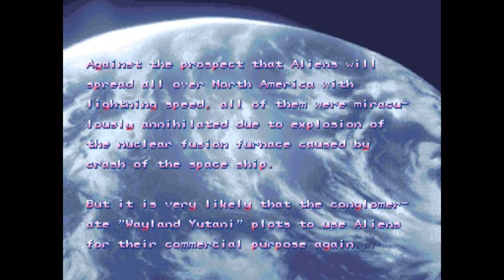Let's Play Alien Vs Predator (Arcade) (With commentary)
LV426 week continues with Alien VS Predator by Capcom like Aliens this game came out in the arcades. I don't know which one came first Aliens the Arcade Game or Alien VS Predator. In Alien VS Predator you can play as either one of two marines or one of two Predator characters. I play through the entire game in this video. The game consists of 7 stages. It is quite an enjoyable beat-em/shoot-em up. Trying not to say too much so you actually watch the video. As always I hope you enjoy this video please like, subscribe to my Youtube channel, and leave comments every little thing helps my channel to grow and I really appreciate it. Thank you all are appreciated.